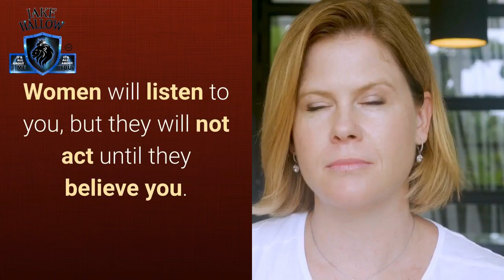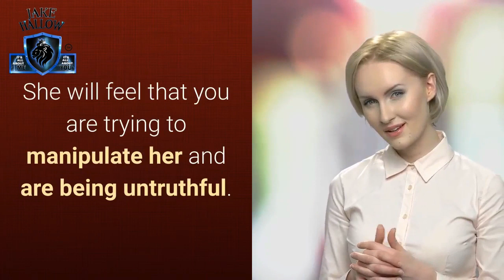Do They Believe You?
Facebook Messenger ➡ m.me/JakeHollowAuthor ⬅

“Your ability to persuade relies upon the level of credibility that you have with women, in general.

When you speak, do they believe you?

Unless they do, there is little possibility that you can influence them to do what you want. Women will listen to you, but they will not act until they believe you. Let me stress that one more time, “Women will not act unless they believe you.” Do you follow?

Therefore, if you are out making an effort to pick up women, you should always be thinking:

Will she believe me?

Unless you have built enough confidence, along with some credibility, she will not give you the time of day. She will feel that you are trying to manipulate her and are being untruthful.

Here are three things you should “never assume,” because if you do, you shall make an “ass out of you and me:”

• Never assume she is not interested in you, even if it is true.

• Never assume that she understands you, even if she does.

• Never assume that she believes you, even if she acts as if she does.”

The excerpt is taken from “Jake Hollow’s Guide on How to Persuade Women ~ Revised Female Edition,” so for more detail pick up the book.

Facebook Messenger ➡m.me/JakeHollowAuthor⬅